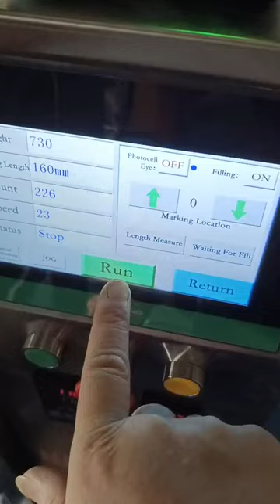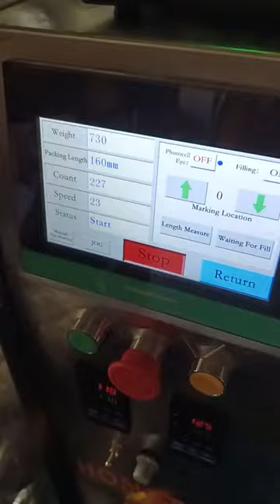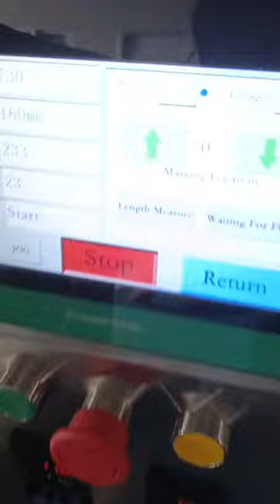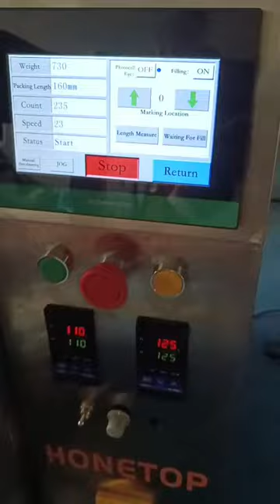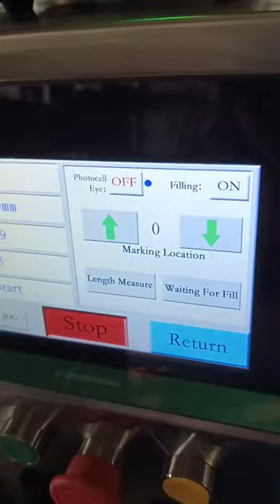La máquina envasadora de polvo para envasar 150 gramos de polvo está lista para enviarse a Guatemala